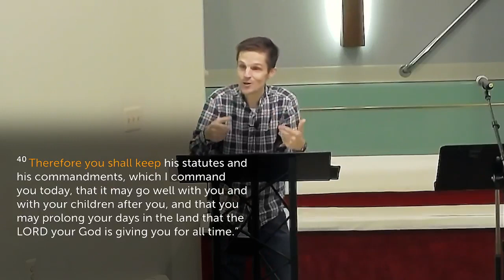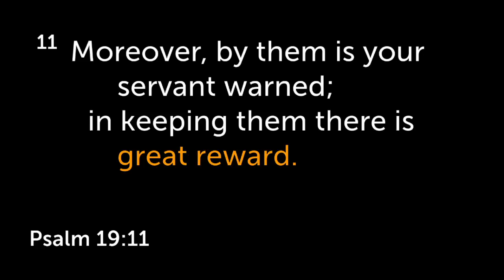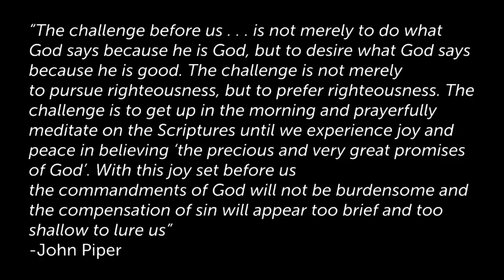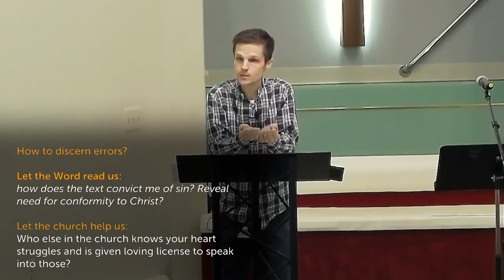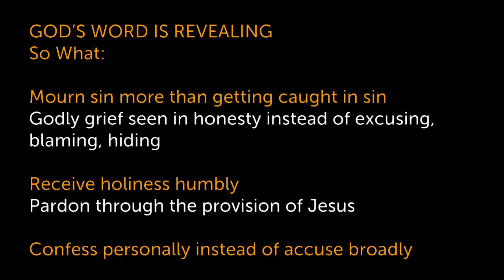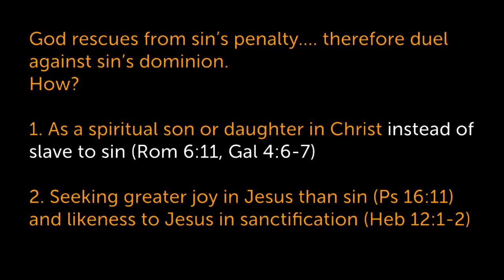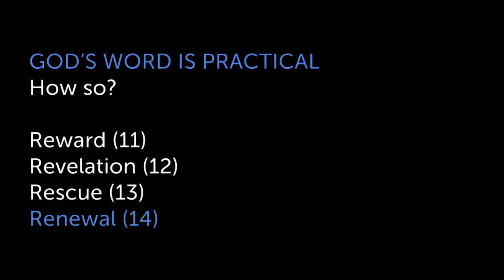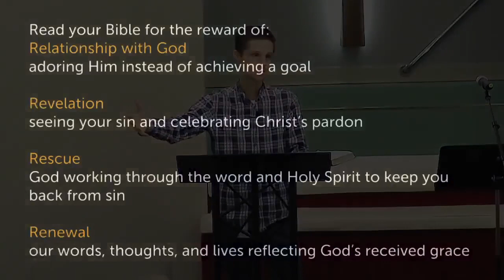Psalm 19:11-14, God's Word is Practical